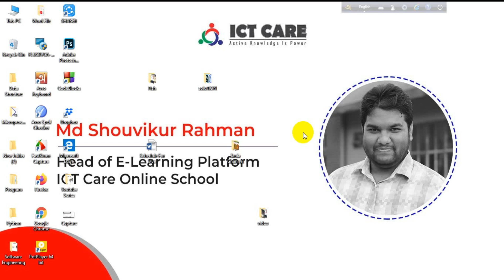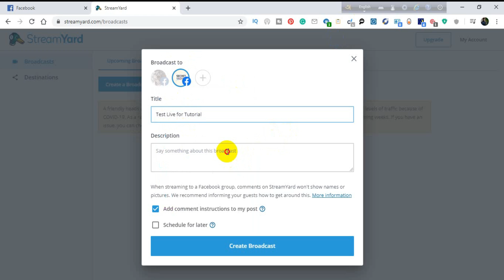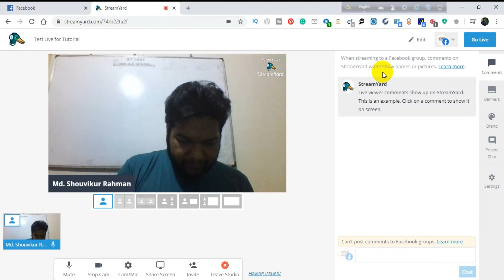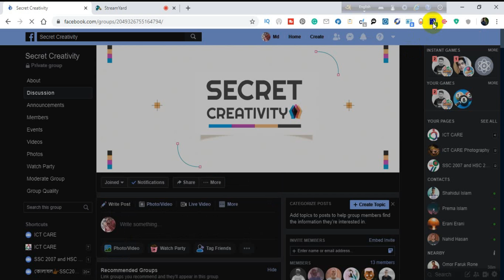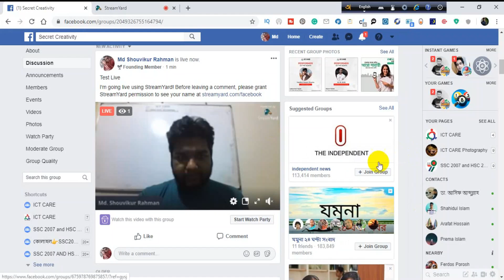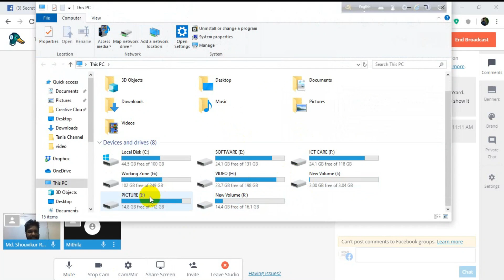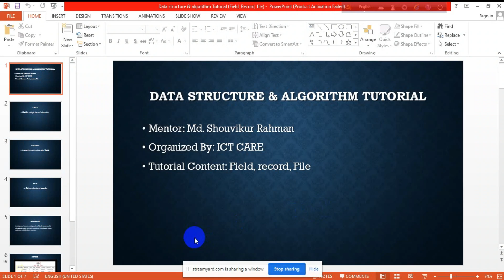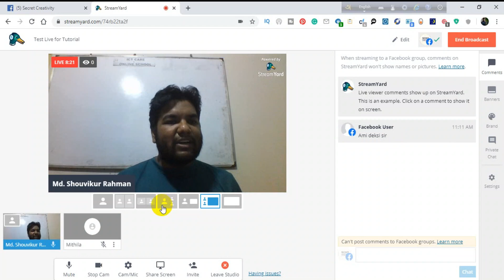How To Take Online Class || Live Class Using Stream Yard || How to Teach Online?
During this Lockdown teachers and students are very much annoyed that they are unable to share knowledge.
That is why we are going to make a video named
How to Take Online Class?
Live Class Using Stream Yard?
How to Teach Online?
How to Conduct a live class?

Planning: Md. SHouvikur Rahman
Organized By: ICT CARE
Edit: Hasibul Hasan Shanto
Thumbnail Credit: Md. Sabbir Hossain